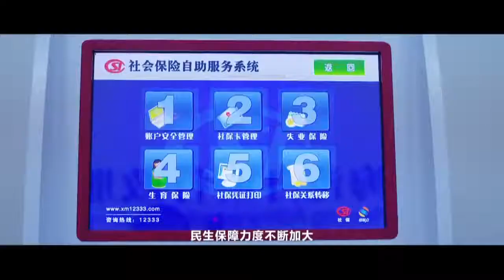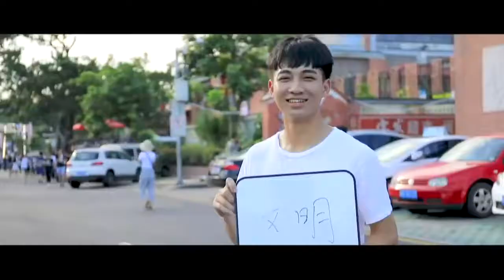【圍觀思明區的發展建設】與特區共成長，與廈門同歡歌。大型直播走進廈門六區第一站來到思明區！